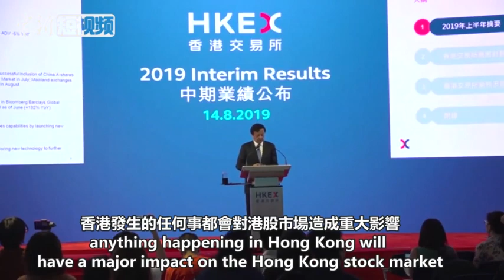暴力示威冲击香港国际金融中心形象 经济衰退风险上升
从6月9日开始，香港激进示威者的暴力行为不断升级，已经影响了香港金融业。